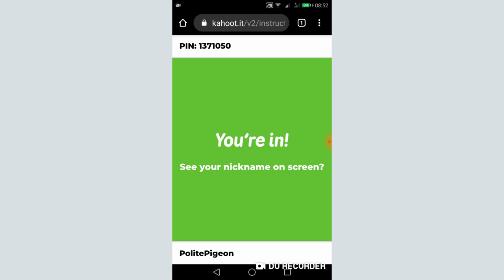Se connecter à Kahoot avec un smartphone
Comment se connecter à Kahoot avec votre smartphone ?
Voici une petite démonstration.
D'abord, avec votre navigateur Web habituel, rendez-vous sur Kahoot.it.
Entrez le code qui s'affiche sur l'écran de l'animateur du jeu.
Entrez un surnom ou votre nom (si votre animateur possède la version académique).
Cliquez sur Enter.
Le tour est joué : vous êtes dans le jeu !

Kahoot est une application de test ludique et dynamique.  Une bonne façon de stimuler l'engagement de vos apprenants !